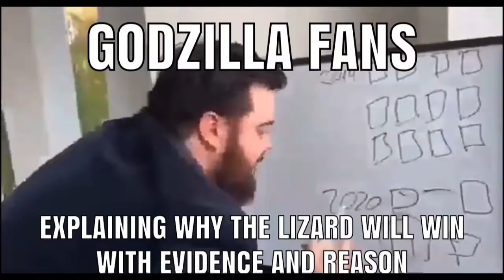🦍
Monke vs Lizard

🦍 or 🦎